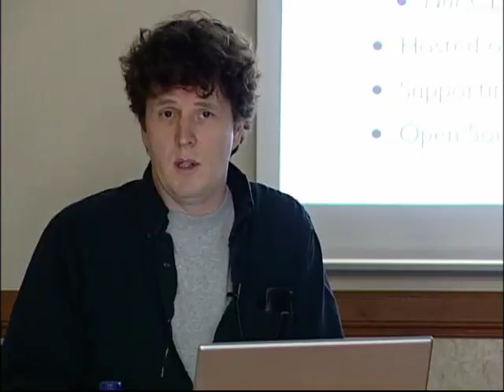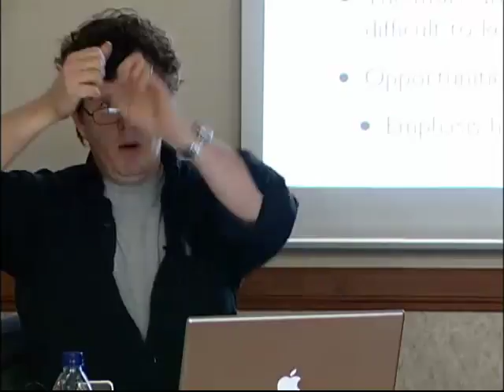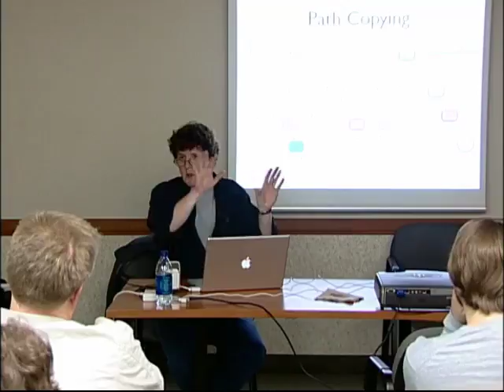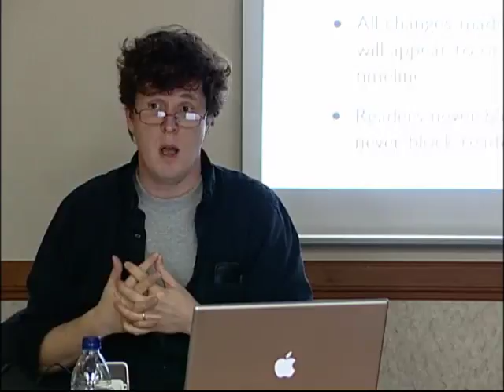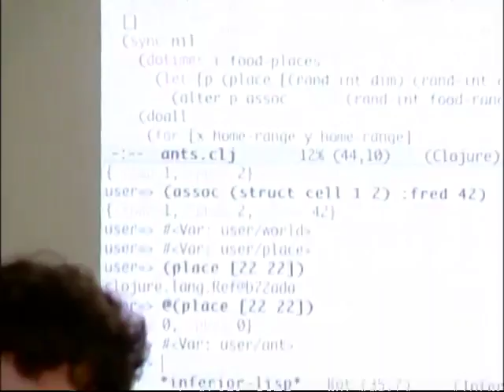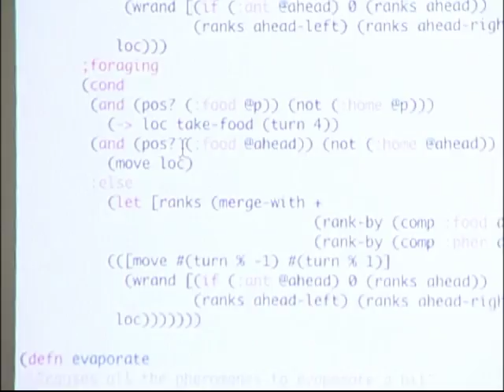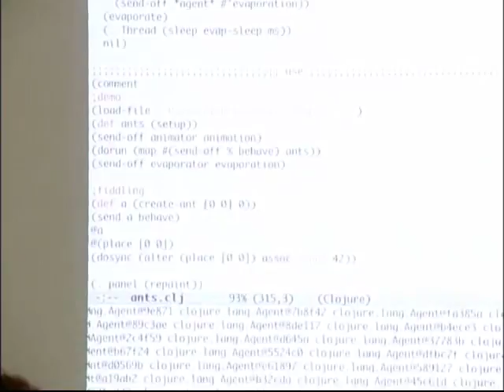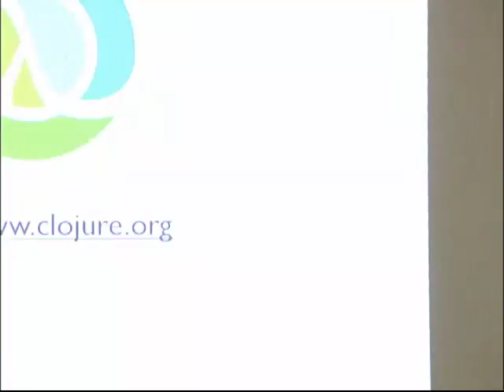Clojure Concurrency - Rich Hickey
A presentation by Rich Hickey to the Western Mass. Developers Group on Clojure and concurrency. Brief overview of Clojure, discussion of concurrency issues, locking, and immutabiity. In-depth look at Clojure's refs, transactions and agents. Demonstration and review of code for a multithreaded ant colony simulation.Be sure to grab the slides and code in order to follow along.Thanks to Shawn Fumo for working on this video.